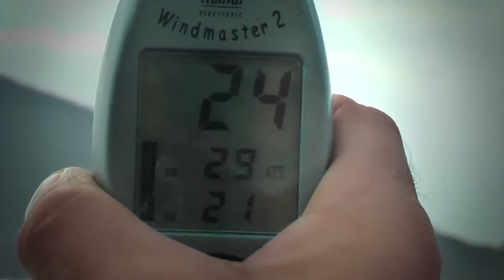Turkish Extreme Sailing Team (Bozburun)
Türkiye'nin ilk formula yelken takımı Bozburun'da çalışmalarını sürdürüyor.
Turkey's first Extreme 40 sailing team is training in Bozburun.

Bozburun.org - Yaşam ve Tatil Rehberi

Bozburunyatkulubu.com